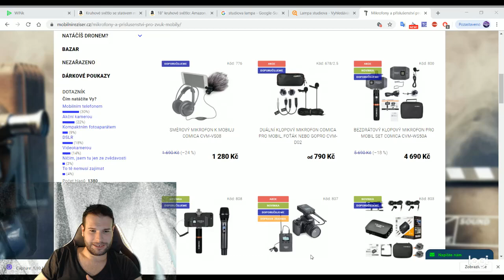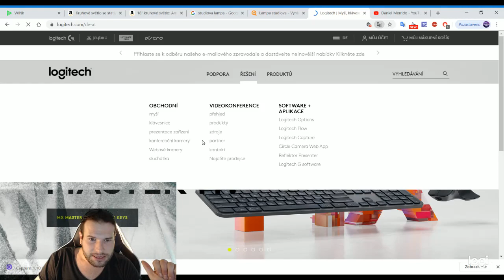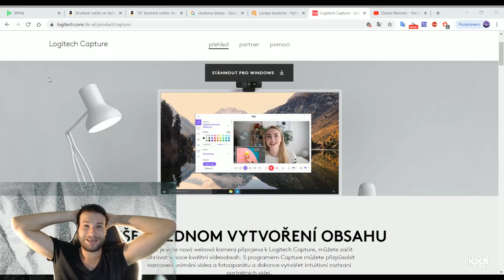Logitech HD C920s Webkamera - První video před zeleným plátnem